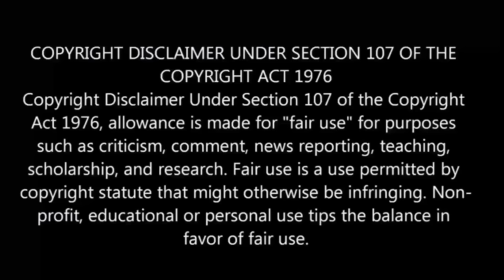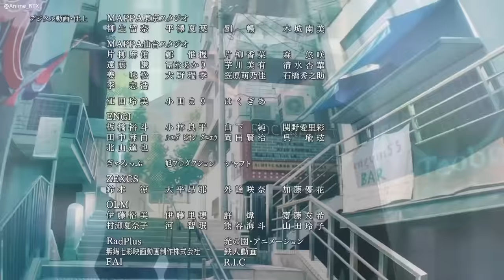Jujutsu Kaisen Season-2 Episode-16 | Story Explain Anime தமிழ் விளக்கம்|Anime boy india